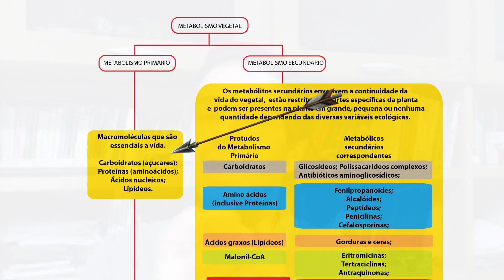Xamã Cientista - XAMANISMO: PREPARO DAS ERVAS PARA QUEIMAR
Xamã Cientista - Continuidade de queima de ervas no XAMANISMO, este vídeo mostra como preparar as ervas que serão posteriormente queimadas, com a função de produzir equilíbrio físico, emocional, mental e espiritual.
Seja um CURANDEIRO
das ERVAS INDÍGENAS.

• Você irá trilhar o Caminho do CURANDEIRO, desde a descoberta de sua ANCESTRALIDADE nas atividades de CURA, as INICIAÇÕES nos MISTÉRIOS da Sabedoria dos CURANDEIROS, até a sua formação.
• Aprendendo sobre a Botânica Oculta, os preparos e as aplicações das ERVAS NATIVAS e as técnicas de avaliação e equilíbrio entre DOENÇA E CURA.

Baixe GRATÍS agora, o E-book com Super dicas para utilizar as ervas queimadas e utilize desta força em sua vida!